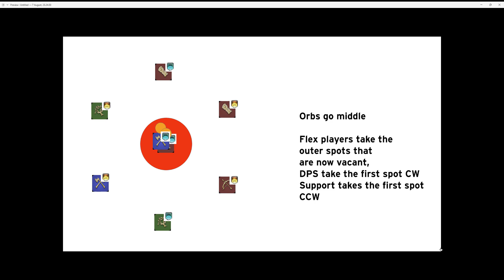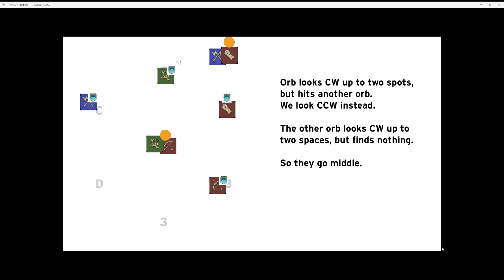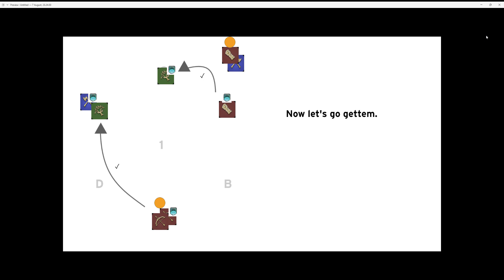P12S P2 Caloric 1 shittily explained